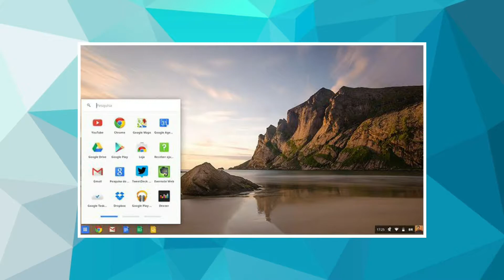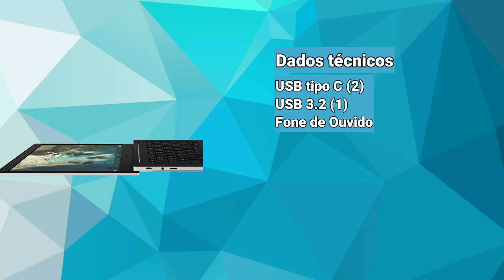Samsung Galaxy Chromebook Go | Notebook Visa ser uma Opção Mais Acessível com o Sistema Chrome OS.